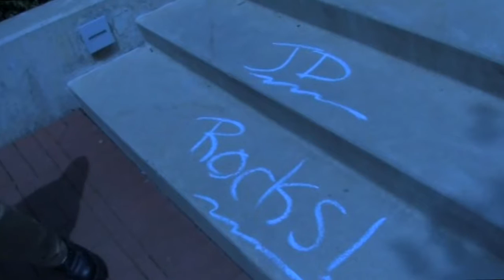Halloween Safety Tips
Police on the Scene with a Crime Prevention Lean Classic

JD Dhein tells us how to keep your young ones safe when Trick 'r Treating. The key: CHECK FIRST!